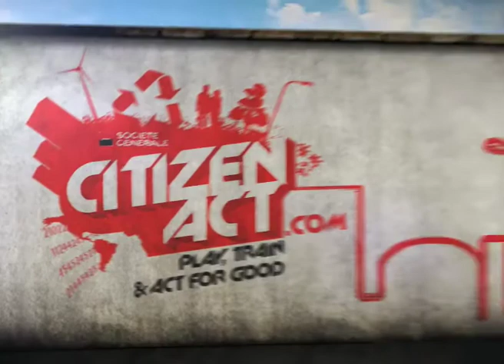CITIZEN ACT Opening Meeting 2011 - Team : Kapo - Cameroon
Le « KAPO » symbolise la banque de demain, « l'ami » sur qui l'on peut compter en toute situation. L'idée est de rapprocher la banque du secteur informel à travers la mise en place d'une structure de coaching. Cette structure aura pour mission de promouvoir un nouveau produit bancaire adapté aux acteurs du secteur informel pour sécuriser leur épargne et financer des emplois stables et durables via un mécanisme de capitalisation collective.